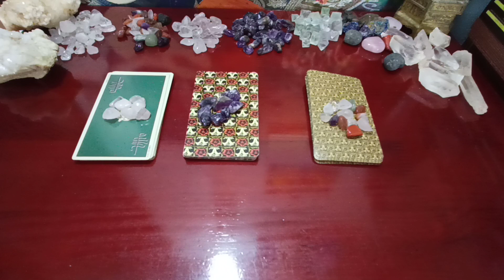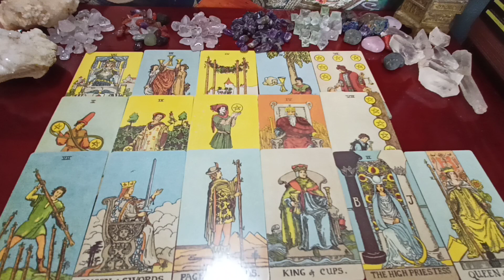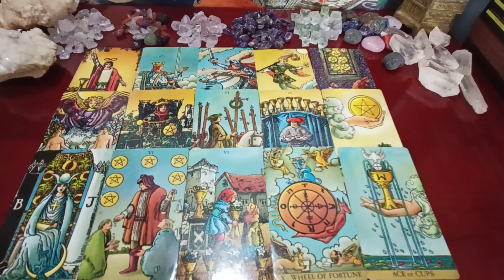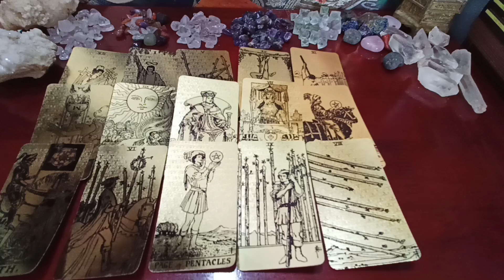SỰ THAY ĐỔI TỐT ĐẸP NÀO ĐANG ĐẾN VỚI CÁC BẠN?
Mình biết ơn vì khi đến trái đất này mình có một chánh nghiệp. Mình chuyển tải kiến thức được đào tạo bài bản đến sinh viên, gọi là nghề giảng viên. Mình chuyển tải kiến thức học được từ tarot giúp mọi người vui vẻ hơn, gọi là nghề tarot reader.

Mình nhận công một cách chính đáng từ việc đang làm. Mình không có gì cao siêu cả. Mình chỉ chia sẻ đến mọi người những gì mình đang trải nghiệm khiến mình tốt hơn.

☘️ Chủ tài khoản: MỴ THỊ QUỲNH LÊ
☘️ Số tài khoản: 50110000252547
Ngân hàng Đầu tư và Phát triển BIDV
Chi nhánh Thanh Hóa

🍀 Chọn tụ bài: 00:22
🌷 01:02
🌻 11:46
🌺 18:28